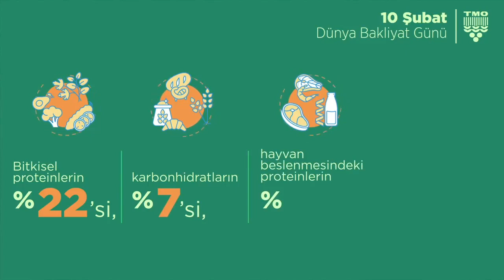'' 10 Şubat Dünya Bakliyat Günü kutlu olsun!'' ( Toprak Mahsulleri Ofisi Twitter